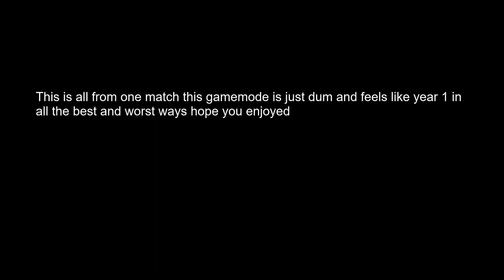For Honor Year 1 Brawls Ice brawls